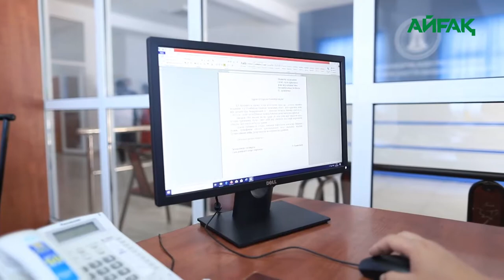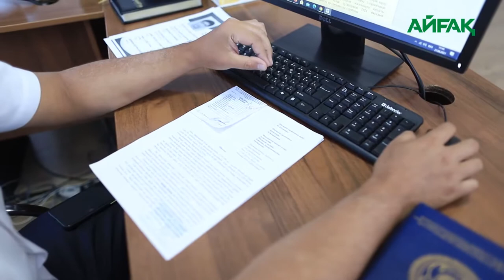Мемлекеттік қызметші: қызығы мен қиындығы